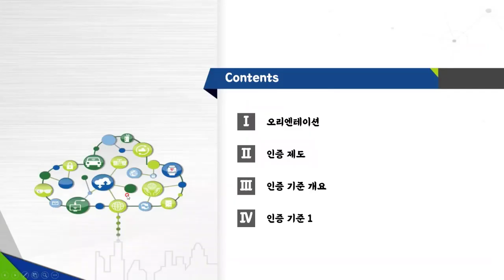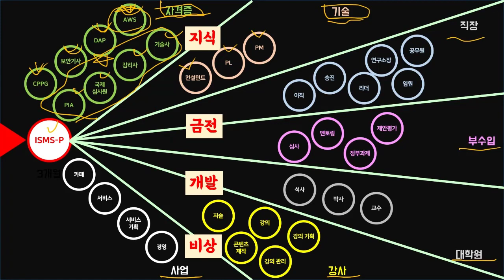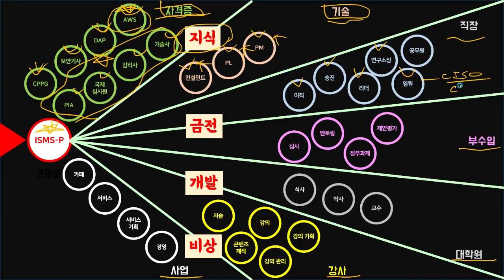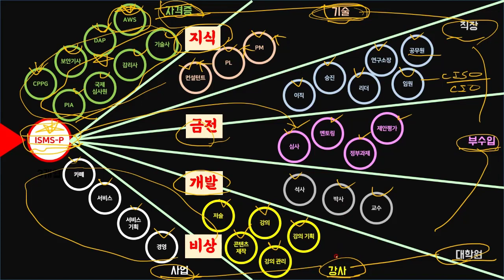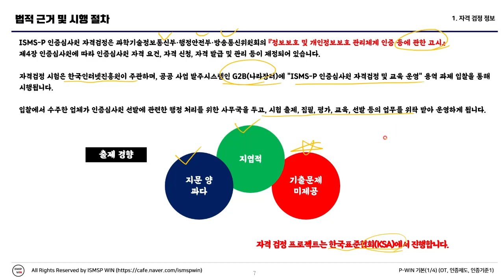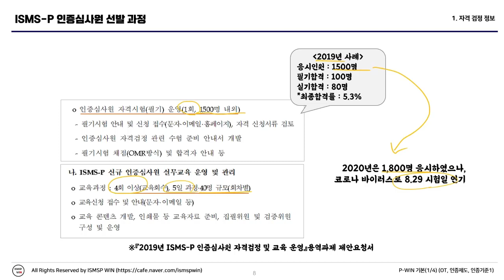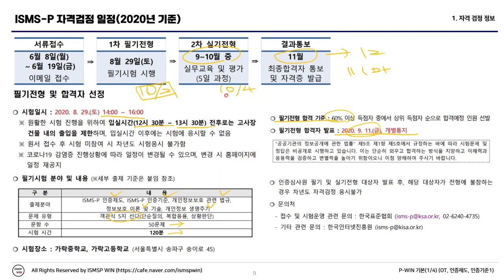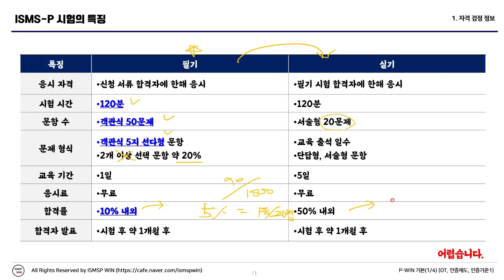(공개강의) ISMS OT 자격증 정보 소개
보안프로젝트 ) 에서 제공하는 IT 보안 공개 강의입니다. 이번 강의는 인프런 판매하고 있는 ISMS-P 인증 심사원 자격 검증 과정의 첫번째 시리지의 공개 강의입니다.